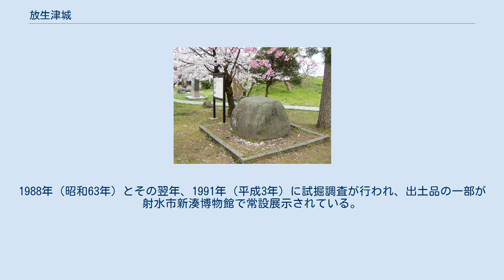放生津城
放生津城（ほうじょうづじょう）は、富山県射水市中新湊の海岸部にあった日本の城（平城）。
射水市指定史跡。
 鎌倉時代末期に越中国守護名越氏が置いた越中国守護所を起点とする。
元弘3年（1333年）、建武の新政を迎える際の争乱（元弘の乱）では、守護であった北条時有（名越時有）最後の拠点となり、反幕府側の御家人に囲まれて落城する際の光景は『太平記』に記述されるものとなった。
 室町時代になると、守護畠山氏に代わり射水郡・婦負郡守護代神保氏が入城した。
明応2年（1493年）、明応の政変で自害した畠山政長の重臣であった神保長誠は、政変で幽閉された将軍足利義材を迎え、上洛のための諸準備を進めた。
 永正17年（1520年）に越後国守護代長尾為景の攻撃で落城。
その後神保氏により再建され、後に越中国を支配した前田氏の頃には城代も置かれたが、江戸時代初期に廃城となった。
城跡は畑とされ、江戸後期に加賀藩前田家の米倉が設けられた。
 現在、遺構は射水市立放生津小学校グラウンド地下2メートルの位置にあり、地表から見えない。
グラウンド周囲に有る土盛りは砂止めであり、土塁遺構ではない。
1988年（昭和63年）とその翌年、1991年（平成3年）に試掘調査が行われ、出土品の一部が射水市新湊博物館で常設展示されている。
2003年（平成15年）7月24日に市指定史跡に指定。